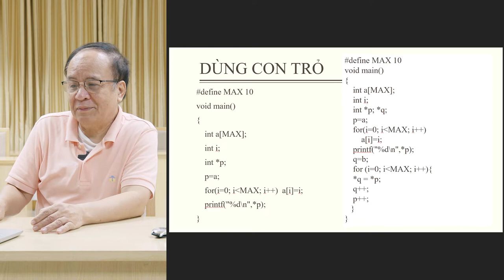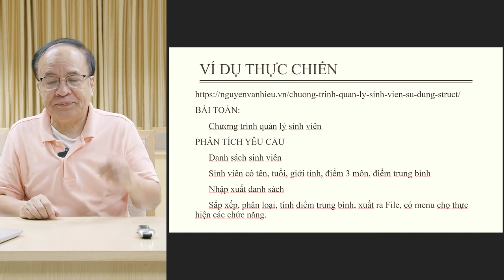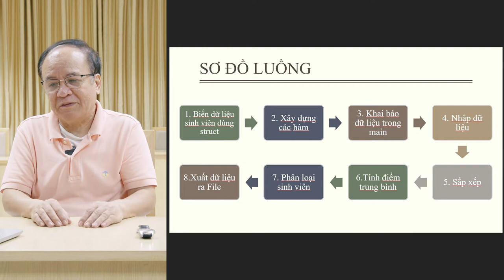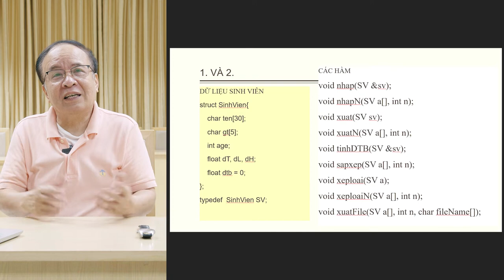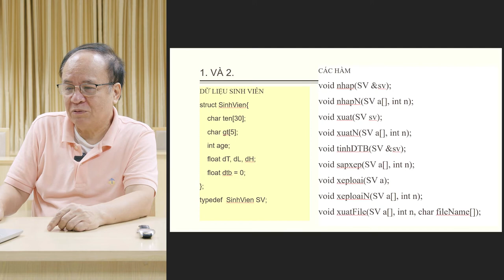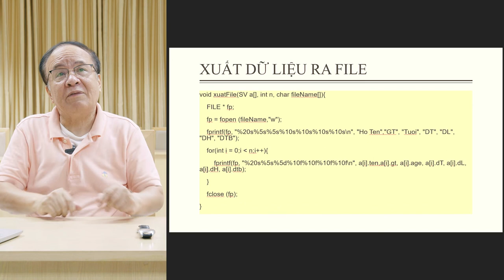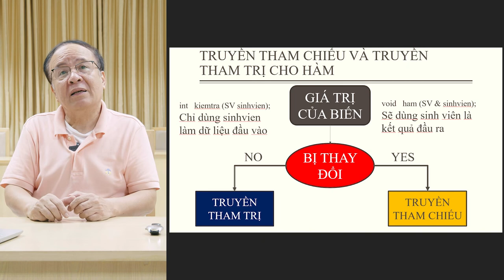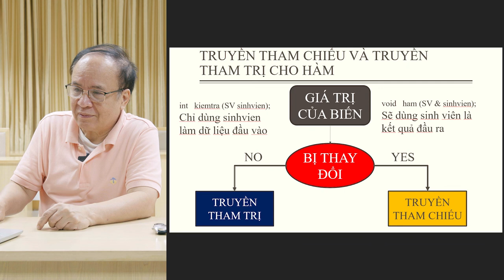PGS.TS Nguyễn Ái Việt - Lập trình cơ bản và C - Bài 4.3